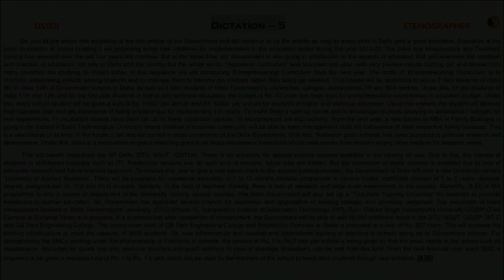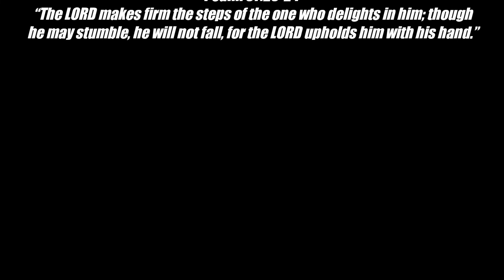# 5 | 100 wpm | Dsssb Stenographer Dictation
Shorthand Dictations # 5 | 100 wpm | Dsssb Stenographer Dictation

For English
Arihant Sp Bakshi for Objective English
MB publication previous papers
Mirror of Common Error
For General Knowledge
Lucent General Knowledge
Lucent सामान्य ज्ञान
For Reasoning
R.S Aggarwal ( in English )
Ajay Chauhan ( in Hindi )
Shorthand Books
Pitman Shorthand Instructor and key